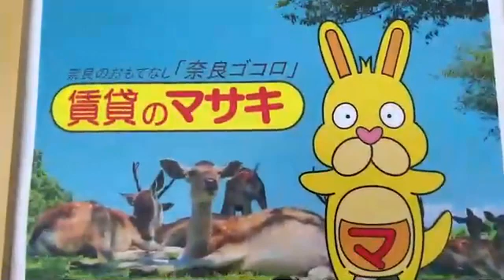12664 フレグランス小泉A 外観共用動画♪賃貸のマサキ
大和郡山市小泉町にありますアパートの【フレグランス小泉A】の紹介動画になります。